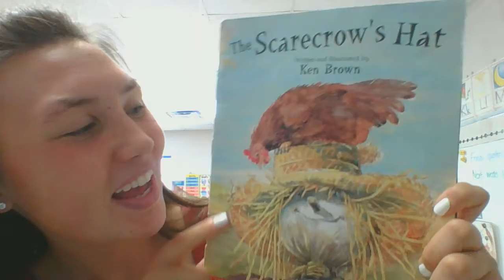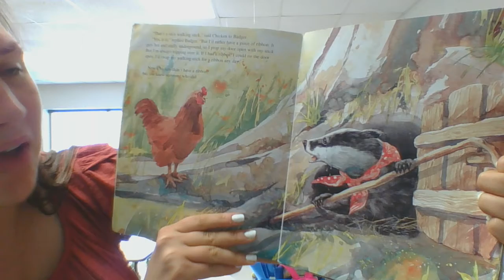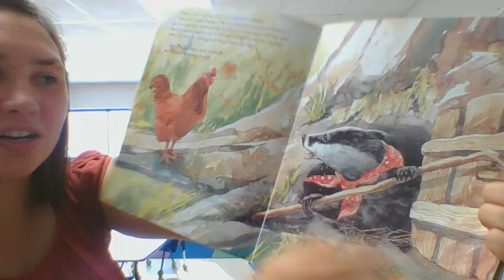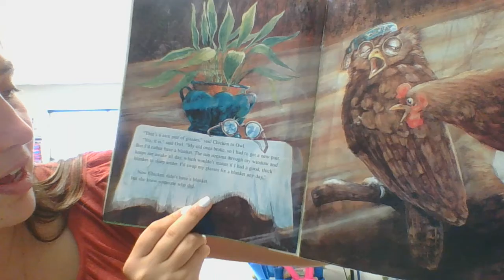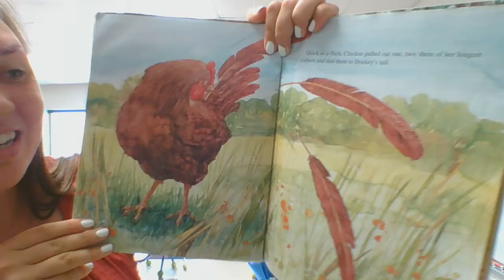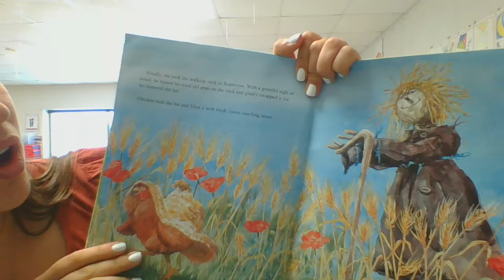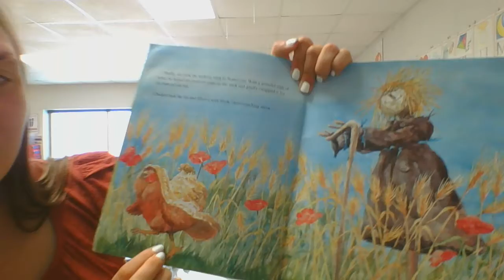10/1/20 Thurs. Read Aloud